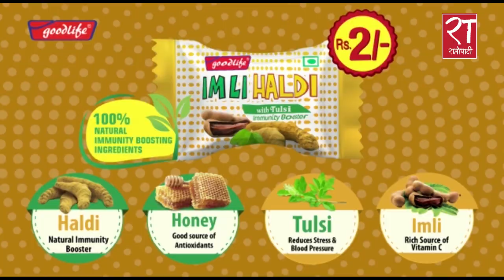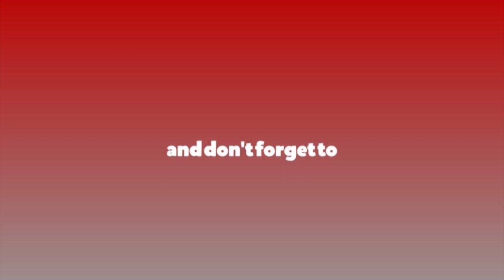सरकार सेवा दिँदैछ कि फैलाउँदैछ कोरोना ?